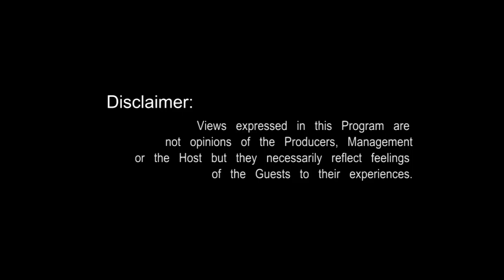SSEBUNYA ROGERS a k.a SB4 - Teyejjusa ebintu eby'okuyamba abantu, awabudde ab'ettima